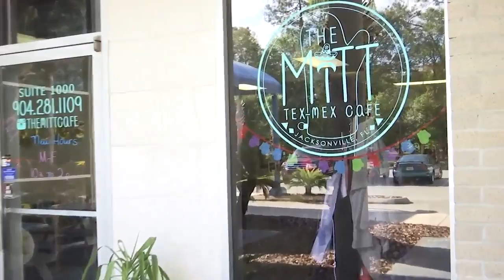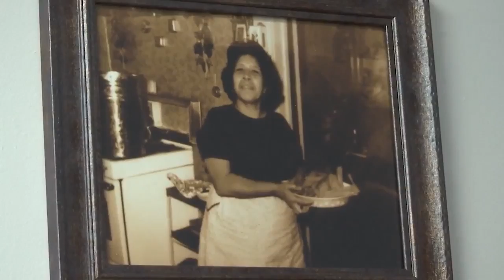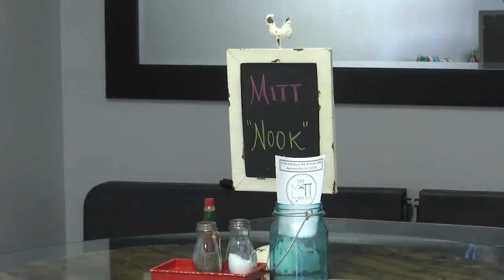Tex-Mex Food at The Mitt Cafe